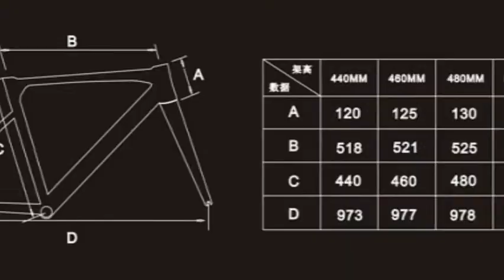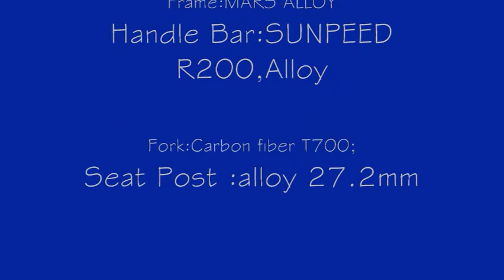SUNPEED MARS 2018